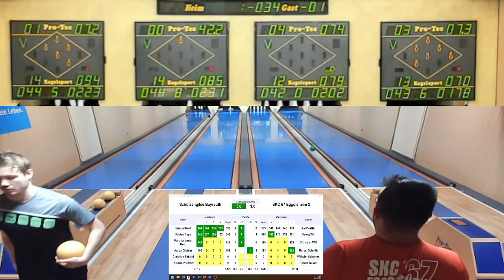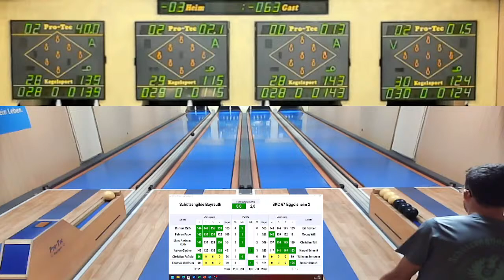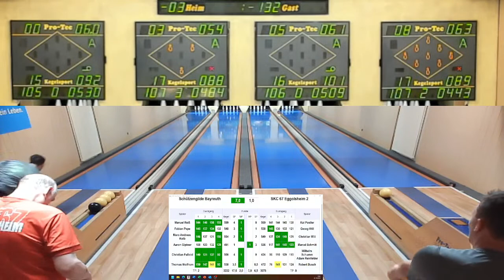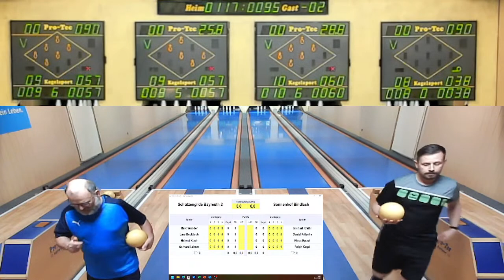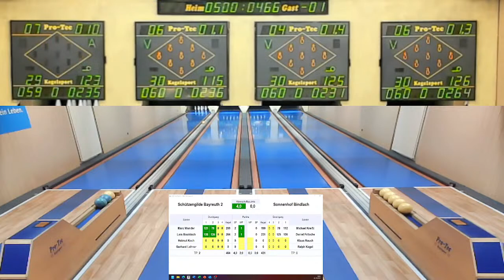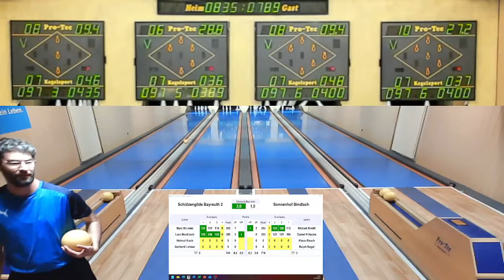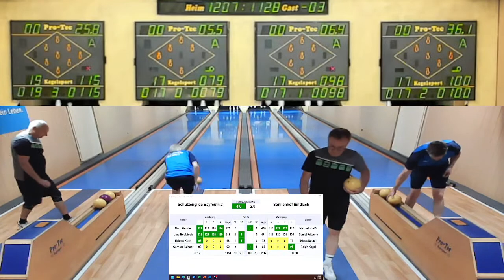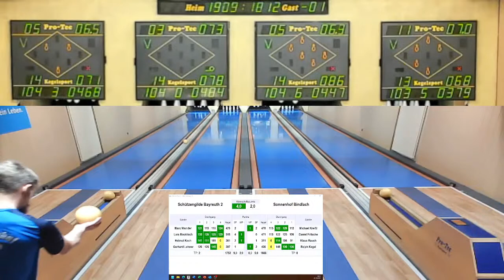Bezirksoberliga OFR Männer: Schützengilde Bayreuth : SKC 67 Eggolsheim 2